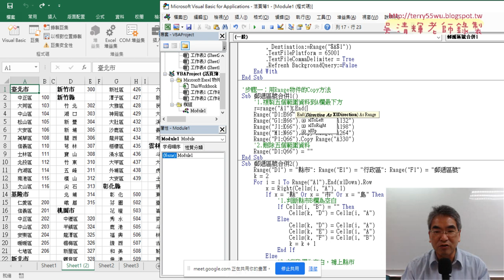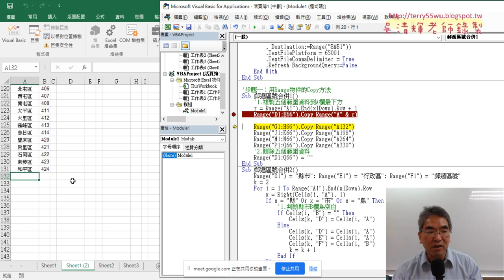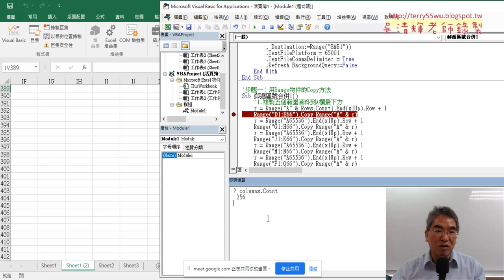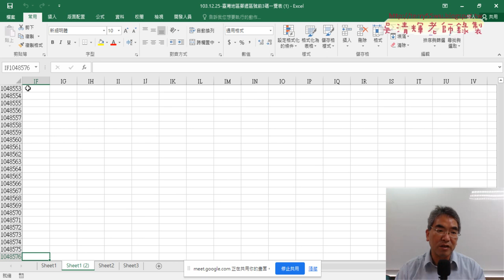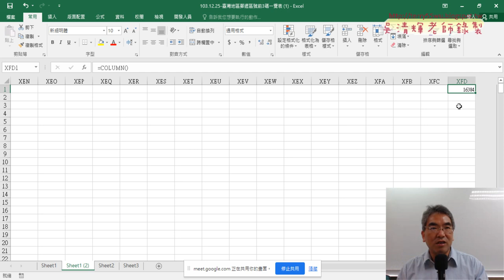04 用End屬性追蹤最下一列的位置